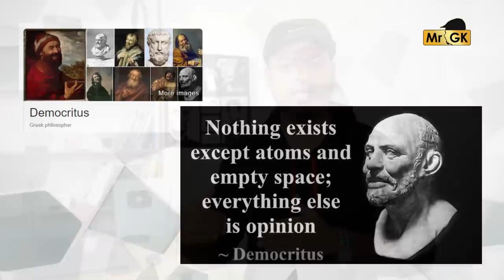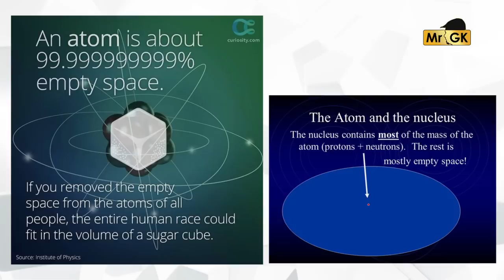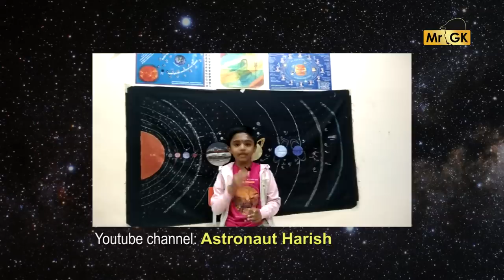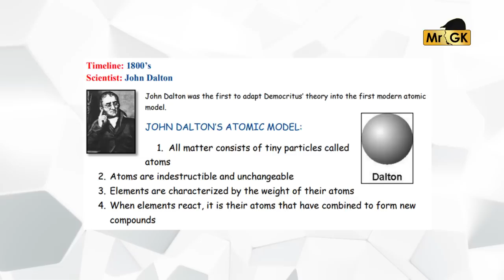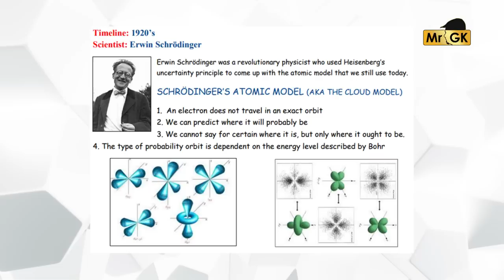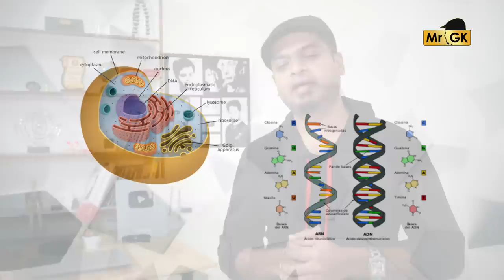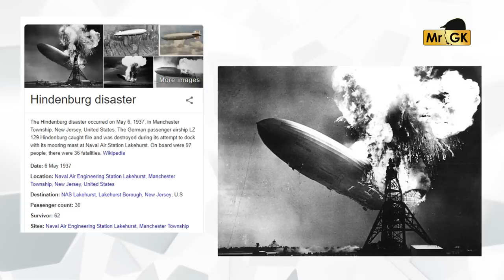அணுவை நம் கண்களால் பார்க்க முடியுமா? | Atom vs Cell - Can we see Atom with our eyes? | Mr.GK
கடுகைத் துளைத்து ஏழ் கடலைப் புகட்டிக் குறுகத் தரித்த குறள் - என்று முதலில் புகழ்ந்தவர் இடைக்காடர்.

அணுவைத் துளைத்து ஏழ் கடலைப் புகட்டிக் குறுகத் தரித்த குறள் - என்று மாற்றியவர் ஔவையார்.

Why Don’t We Just Make Water Chemically in a Lab?